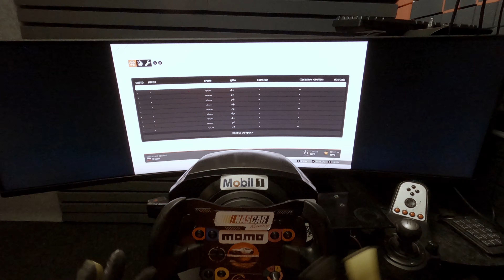Каждая модификация проходит предпродажное тестирование на виртуальных трассах🏁✅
Мод педалей Thrustmaster T3PA
ДОБРО ПОЖАЛОВАТЬ в Virtual Racer Garage и интернет-магазин Best-Racer.ru
ЗДЕСЬ ВЫ МОЖЕТЕ ПРОКАЧАТЬ ВАШ ВИРТУАЛЬНЫЙ АВТОМОБИЛЬ, ДЛЯ ПОКОРЕНИЯ СКОРОСТЕЙ В СИМРЕЙСИНГЕ!
Мы создаем модификации для педалей Logitech и Thrustmaster, позволяющие усовершенствовать их работу. Наши моды  позволяют прочувствовать имитацию реального гоночного автомобиля, дают возможность регулировать ход педали тормоза непосредственно во время гонки(!) Все наши изделия максимально просты в установке и не требуют специальных инструментов.